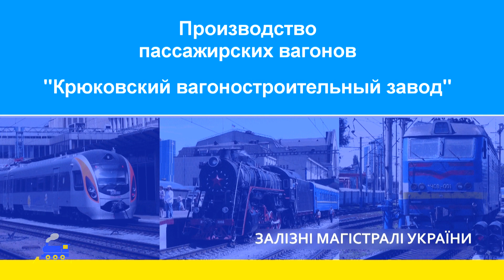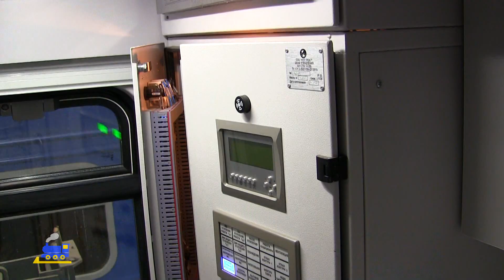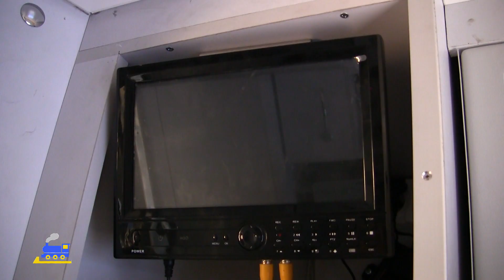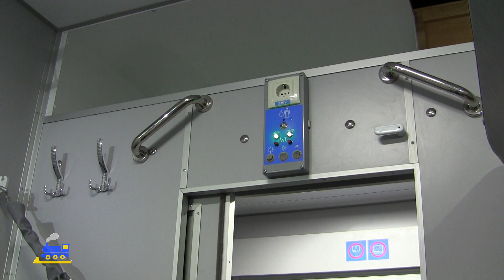Производство пассажирских вагонов - КВСЗ